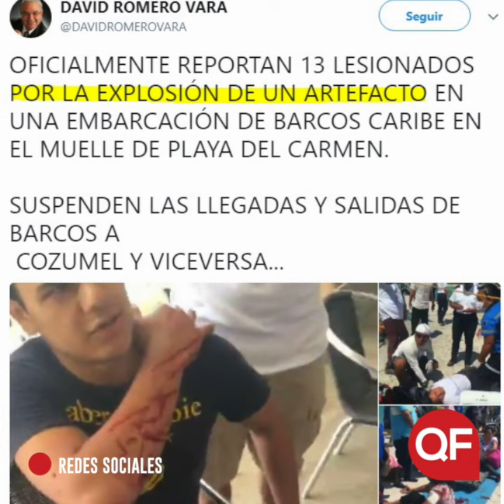La verdad sobre el atentado en el Ferry de Barcos Caribe